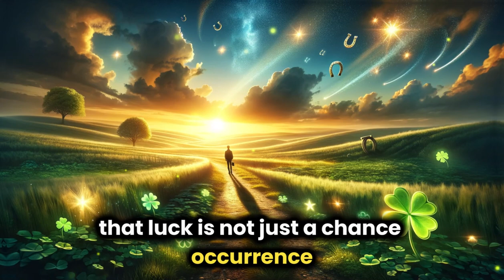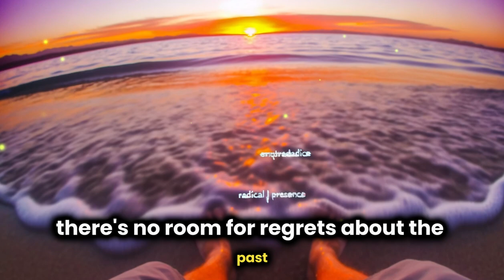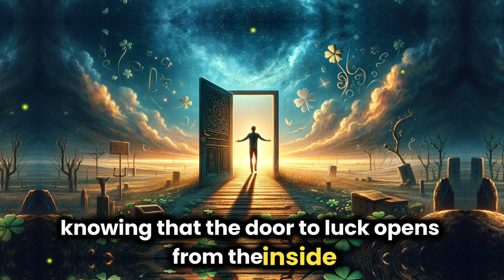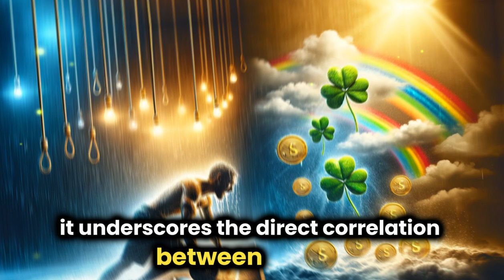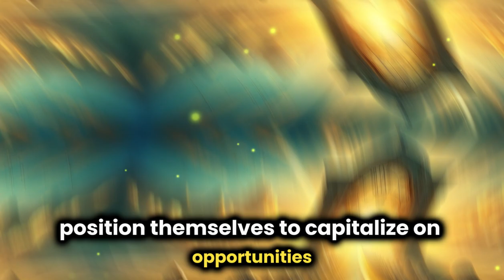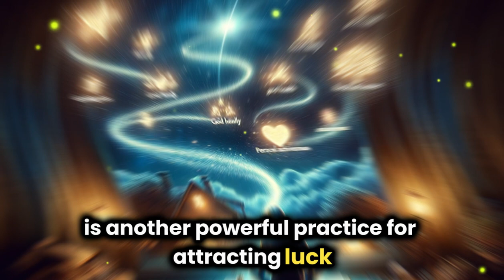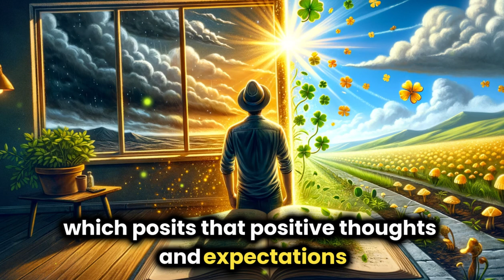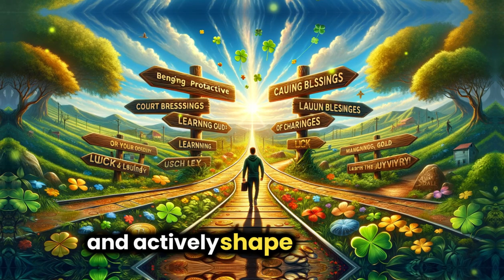How To Become The Luckiest Human Alive in 5 Steps | Harnessing Luck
Learn how to become the luckiest human alive in just 5 steps with our guide to harnessing luck. Don't leave your fortune to chance - take control with these strategies!

00:00 - 04:00  Introduction: The journey to becoming the luckiest human alive.
04:06 - 08:34  Lesson 1: Embrace The Present - Cultivating mindfulness for luck.
08:39 - 10:56  Lesson 2: Cultivate Curiosity - Fostering a mindset of exploration.
10:56 - 12:56  Lesson 2: Cultivate Curiosity - Techniques for nurturing curiosity.
13:03 - 15:31  Lesson 3: Persistence Pays - The importance of unwavering determination.
15:12 - Embrace failure as learning opportunity
15:31 - 18:17  Lesson 4: Foster Positivity - Maintaining an optimistic outlook.
17:14 - Lesson Four: Positive outlook attracts luck
18:22 - 21:09  Lesson 5: Take Action - Proactive steps to attract luck.
21:14 - 24:00  Conclusion: Synthesizing lessons for a luck-filled life.
21:32 - Lesson Five: Actionable steps for luck
26:02 - Lesson Six: The power of a luck journal
29:27 - Reflection: Embrace the present moment
32:00 - Conclusion: Path to luck within reach

Ever wished you could have luck on your side in every aspect of life? Look no further! In this enlightening video, we unveil the five simple steps that can transform you into the luckiest human alive. From harnessing positive energy to cultivating a mindset of abundance, each step is designed to align you with the universe's abundant flow of luck. Whether you're aiming for career success, fulfilling relationships, or simply a more joyful existence, these proven techniques will supercharge your luck quotient. Don't leave your fate to chance any longer – watch now and unlock the secrets to becoming the luckiest human alive!
Thank you for embarking on this incredible journey of transformation with me. As you stride forward on your path to greatness, my heartfelt wishes are with you for boundless growth and fulfillment.

Your unwavering support fills me with gratitude beyond words. Together, we'll ensure you never miss out on the magic of our future videos.

Once again, I deeply appreciate your presence and engagement. May your voyage be adorned with abundant blessings and moments of profound enlightenment. Let's continue this adventure together!